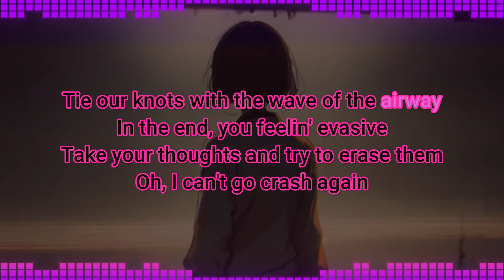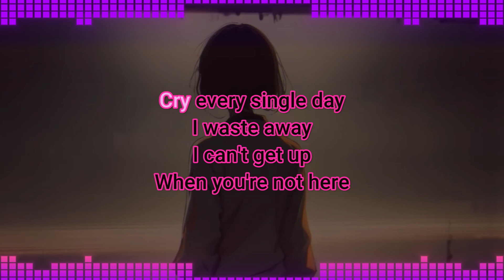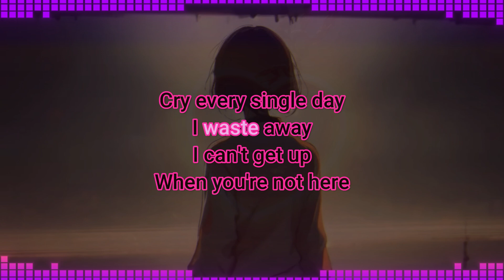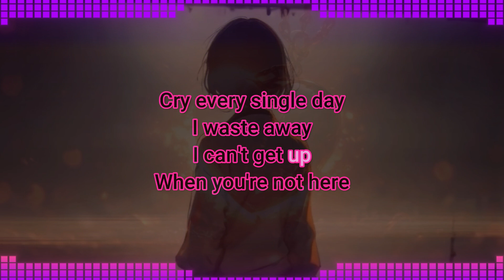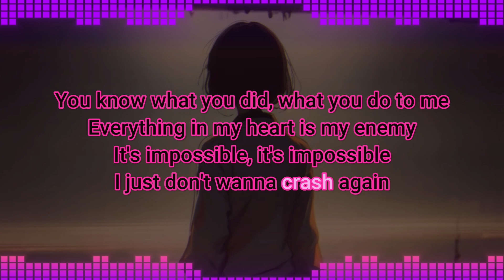Selfless Homage ft. Rebzyyx & 03osc - Crash again - Lyrics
Nyoooo Lyrics.